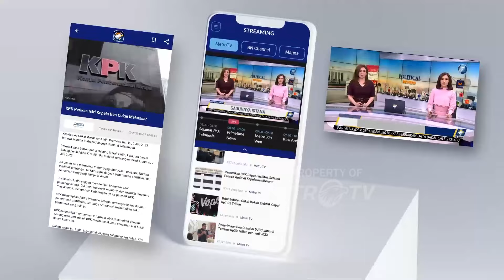Polisi Pukul Mundur Mahasiswa Dengan Gas Air Mata- [Metro Pagi Primetime]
MetroTV, Unjuk Rasa Kawal putusan MK Berujung Ricuh dan Polisi Pukul Mundur Mahasiswa Dengan Gas Air Mata